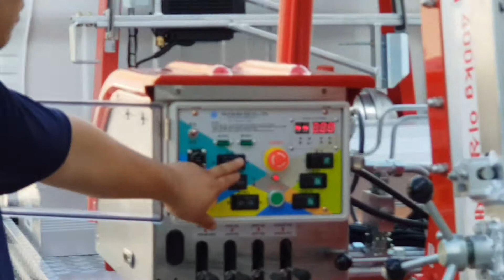How to operate the automatic carrier box for ladder lift equipment